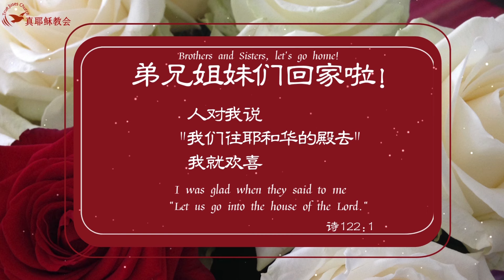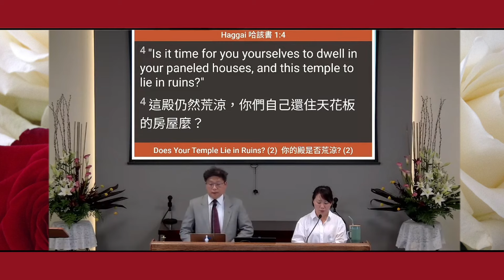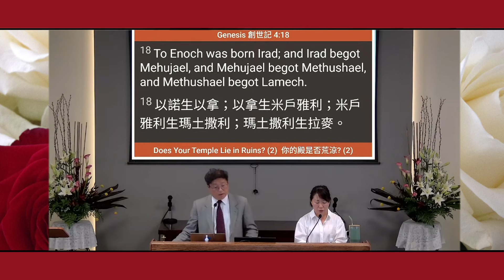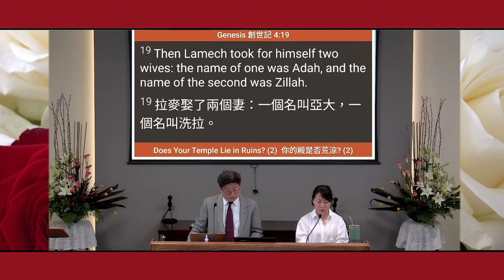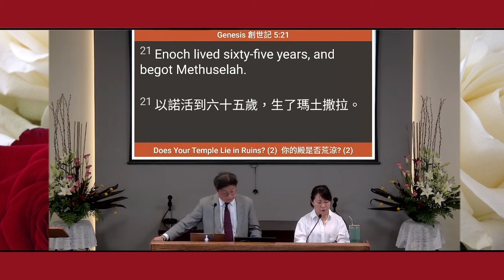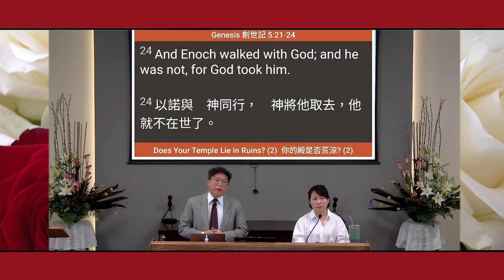你的殿是否荒涼？(2) Does Your Temple Lie in Ruins? (2)(中英)楊志豪傳道